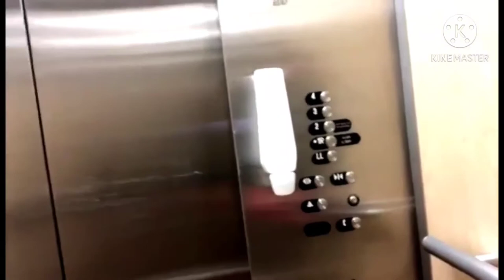Heart Monitor For Irregular Heartbeat | VLOG#4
Returning my heart monitor for my irregular heartbeat!